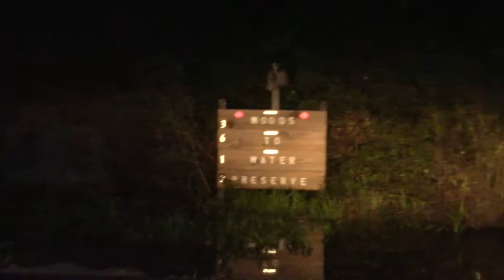Florida: The Axis Doe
Russ Kocher wins a $50 raffle for a $500 hunt to harvest an Axis doe on the Woods to Water Preserve in Dixie County, Florida. Trevor Thomas tags along to do some filming for him in order to capture the hunt and thankfully he did! With a preserve that holds so many exotic animas, this was a hunt you'll want to be on again and again!!